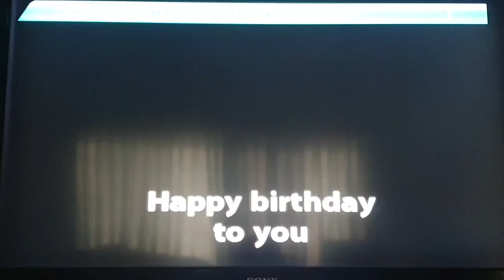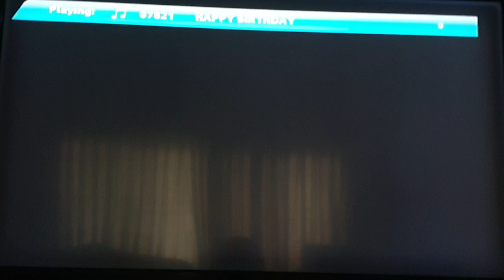HAPPY BIRTHDAY - Occasional Song (karaoke)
Megavision number: 07821